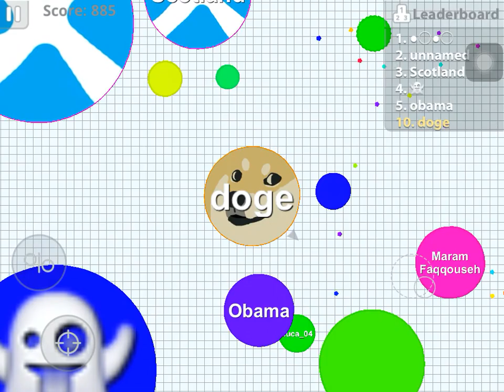The biggest fail ever! (AGAR #1)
My first agar.io vid on iPad I hope you like it!